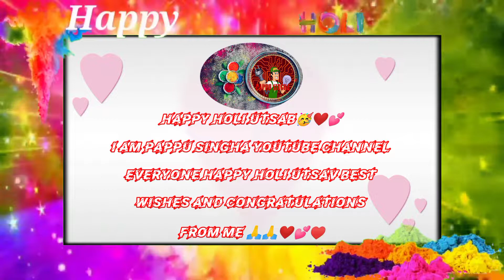Happy Holi Utsav |I Am Pappu Singha YouTube channel everyone best wishes and congratulations from me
Happy Holi Utsav I Am Pappu Singha YouTube channel everyone best wishes and congratulations from me I am happy that you have taken me forward because you have trusted me so much and have taken me forward with love 🙏🙏🙏🙏❤️♥️💕💞🎈